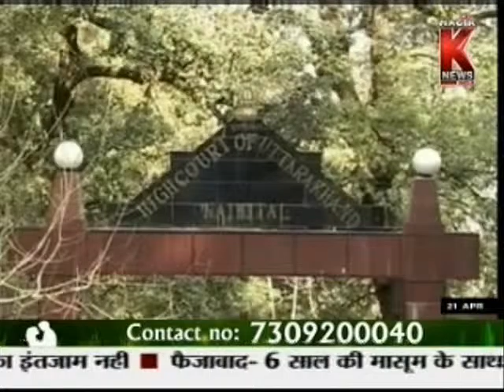Rashtrapati Shashan Par Hogi sunvai